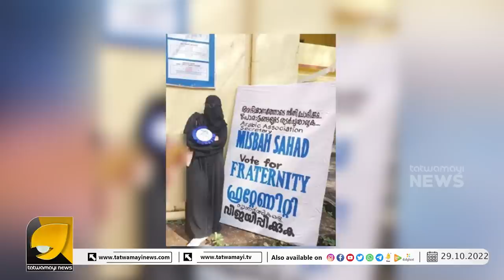നവോത്ഥാനം പ്രസംഗിക്കുന്ന ജമാ അത്തെ ഇസ്‌ലാമിയുടെ പൊതിഞ്ഞുകെട്ടിയ ചേച്ചി, കണ്ട് ഞെട്ടി സോഷ്യൽ മീഡിയ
ഇതാണ്ടാ സ്റ്റൈൽ,  നവോത്ഥാന മതില് പണിയാൻ പോയ ജമാ അത്തെ ഇസ്‌ലാമിയുടെ പൊതിഞ്ഞുകെട്ടിയ ചേച്ചിയെ കണ്ടോ ?